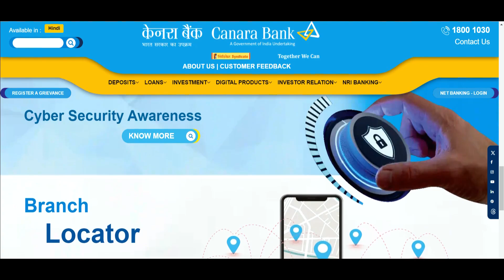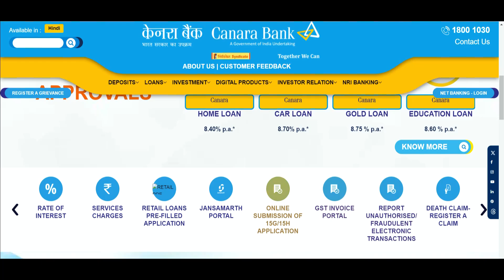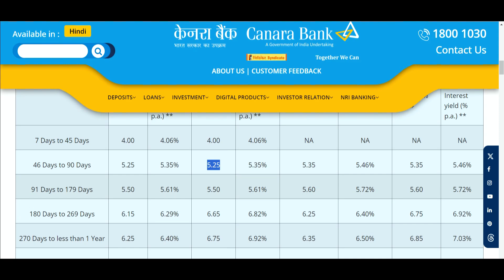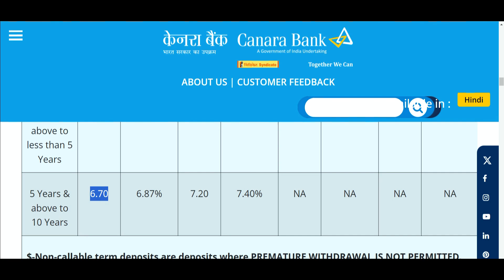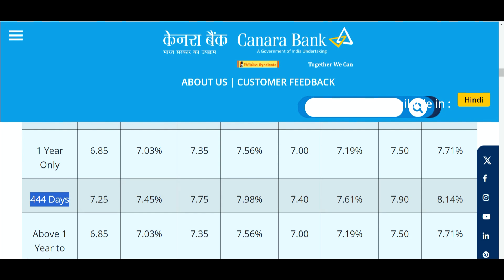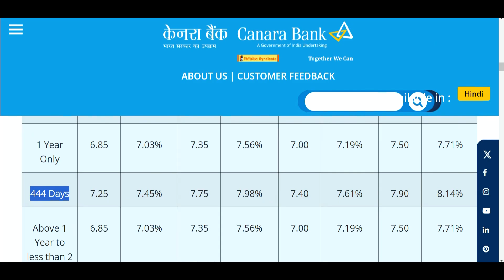Canara Bank New Interest Rates || 444 Days interest_rate Special Fixed Deposit Interest Rates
syndicate bank
syndicate bank fd
syndicate bank interest rates

Fixed Deposit Monthly Payout 🔥 | Canara Bank FD Monthly Payout Interest Rates |
Canara Bank MIPS 2022 ! Latest Interest Rates ! MIS Plan Term Deposit ! Monthly
Canara Bank FD Interest Rates 2022 | Canara Bank Fixed Deposit | Fixed Deposit Interest
Canara Bank Fixed Deposit Interest Rates | Canara Bank FD Interest Rates | Fixed Deposit | One Line
Canara Bank FD Interest Rates 2021 | Canara Bank Fixed Deposit Rates | Syndicate Bank FD Rates 2021
Canara Bank MIS Plan 2021 | Canara Bank Monthly Income Scheme Interest Rates |
canara bank fixed deposit interest rates | canara bank fd interest rates 2022 | canara bank fd close
Canara Bank Fixed Deposit (FD) New Interest Rate March 2022 जानिए 1lakh पर मिलेगा कितना ब्याज ?
canara bank fixed deposit new scheme 2022 canara unique sabse jada interest rate🔥
MIS PLAN 2021 ! Canara Bank Term Deposit Interest Rates & Full Detail Of MIS Plan Canara Bank ! MIS

CANARA BANK FIX DEPOSIT IN AUGUST 2021 || CANARA BANK FD INTEREST RATE 2021 HINDI
Fixed Deposit (FD) Interest Rate of all Public Sector Banks in August'2021 | FD
BOB, PNB, Canara Bank, Indian Bank Fixed Deposit -FD Interest Rate From 25

How to open FD account in Canera Bank|| Fixed Deposit
केनरा Bank में खाता है तो हो, जाओगे मालामाल अभी देखें ये वीडियो canara bank fd interest
CANARA BANK FIX DEPOSIT || CANARA BANK FD INTEREST RATE 2021 HINDI

canara bank fd interest rates 2021 in tamil, canara bank fd interest rates july 2021, canara bank, pnb, biraj ki baatein

Bank Of Baroda, PNB , Canara Bank & Indian Bank Fixed Deposit (FD) Interest

Fixed Deposit (FD) Interest Rate of all Government Banks in June'2021 |

CANARA BANK FIX DEPOSIT || CANARA BANK FD INTEREST RATE 2021HINDI